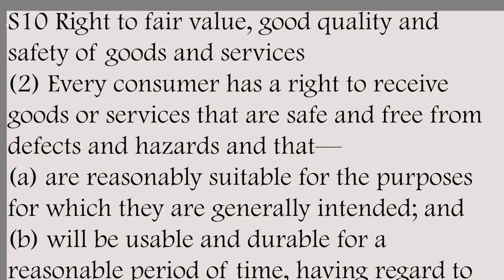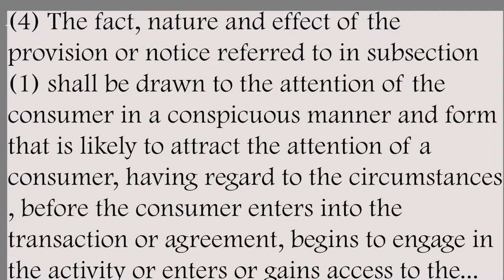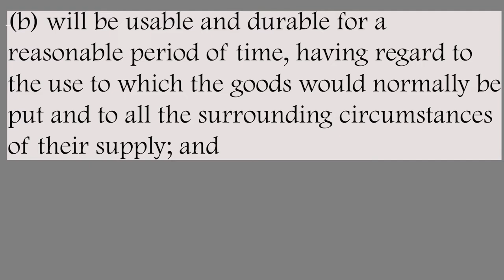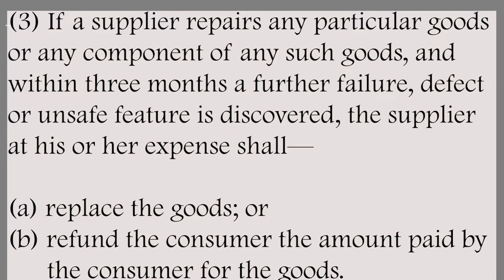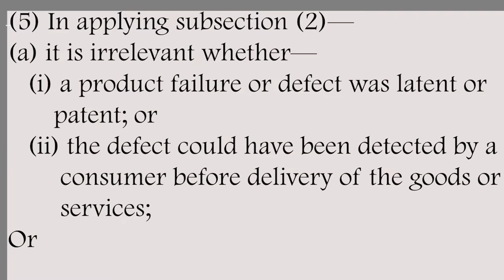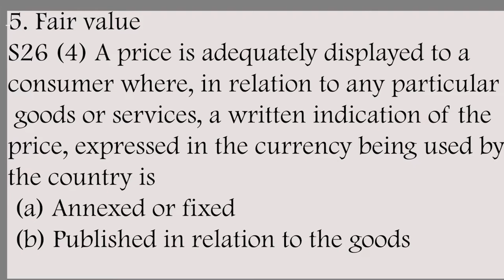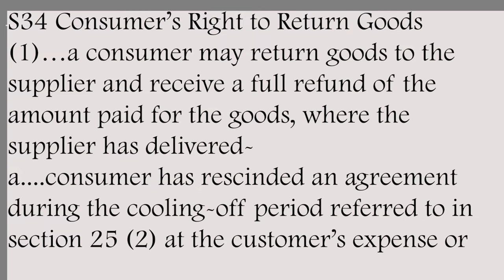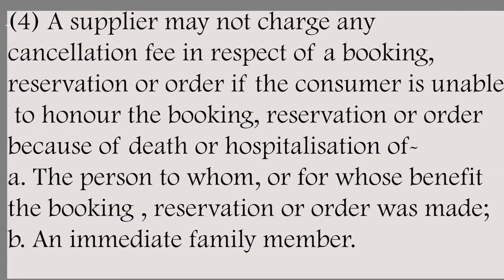Law Tutorial | Consumer Protection || Consumer Rights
A tutorial on the fundamental rights of the  customer as protected by the Consumer Protection Act of 2019